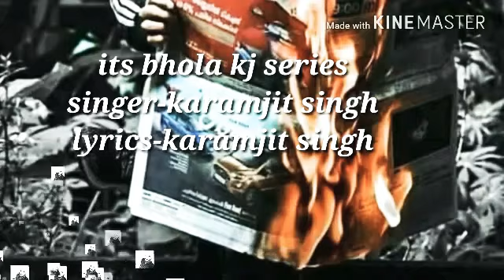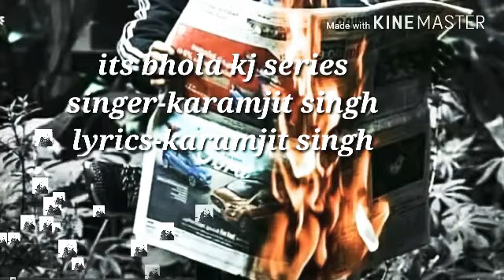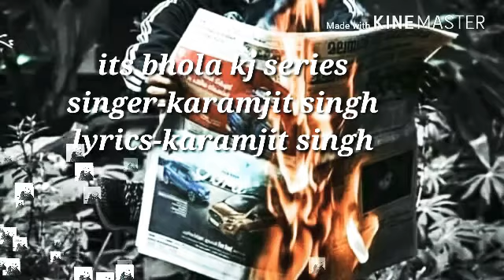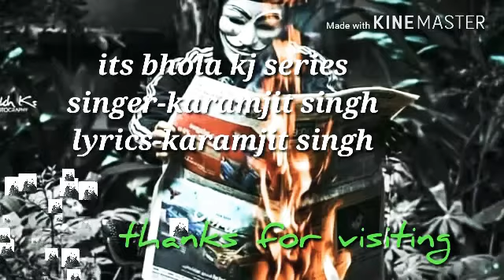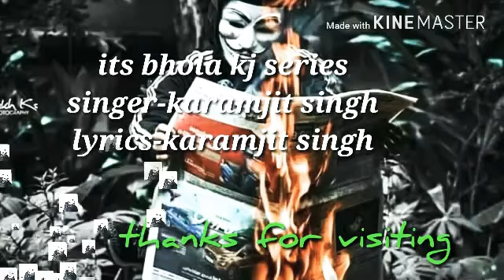||Tammnaa by kj||